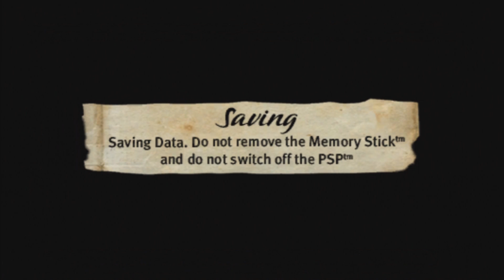Blimp The Flying Adventure w/ Commentary (PS3 Mini)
music was awesome nuff said